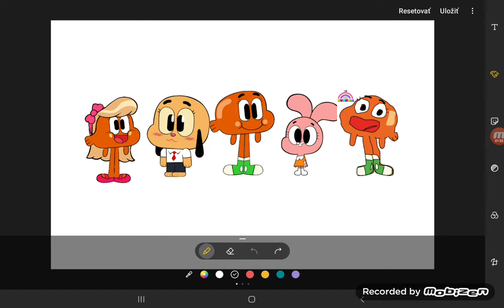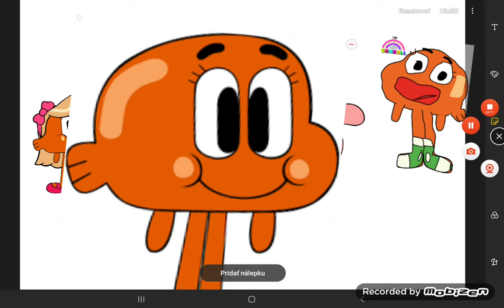Darwin and numberblocks Friends Ep.146 1E146